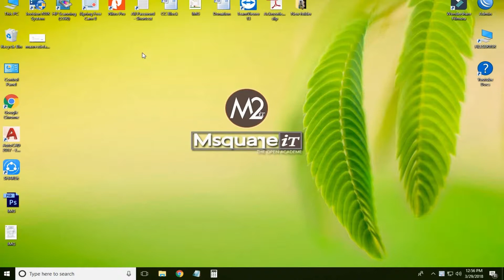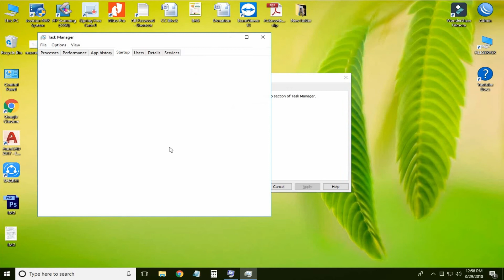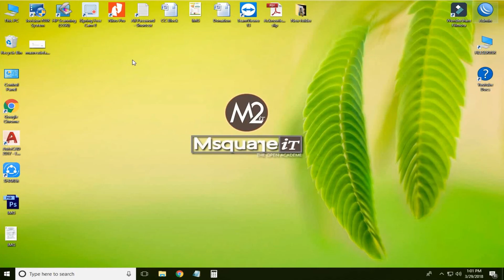AW, Snap ! Something Went Wrong While Displaying Display 2019 | Chrome Reload Problem Fixed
This Video has been make on how to solved and how it work on you browser like chrome and others just follow my shown instruction on my video hopefully you will solved your problems.
Please :)
If you're getting the "Aw, Snap" error or another error code instead of a web page, Chrome is having problems loading. ... To fix an error, try the fixes below. ... Chrome might have information stored that's stopping the page from loading.

Note for viewers:
technology related issue  finding out about the newest gadgets, or letting you know about the best free
software for your computer. Msquare it has boundless topics on technology for the